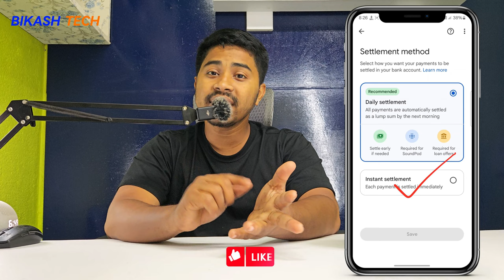How to get money from G-Pay Business instantly to the bank google_pay _business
Need to transfer money from G-Pay Business to your bank account instantly? Look no further! In this video, we'll show you how to do just that with a quick and easy step-by-step guide. Say goodbye to waiting days for your funds to clear. Watch now and discover the secrets to instant cashouts with G-Pay Business!

G-Pay Business
Instant Transfer
Bank Withdrawal
Quick Cashout
Fast Track
Money Transfer
Instant Withdrawal
Online Banking
Financial Solutions
Digital Transactions
Instant Banking
Banking Services
Fund Transfer
Instant Access
Quick Withdrawal
Banking Options
Digital Payments
Secure Transactions
Easy Withdrawal
Online Funds
Fast Banking
Instant Solutions
Banking Technology
Money Management
Banking Convenience
Quick Access
Digital Banking
Secure Transfers
Instant Cash
Fast Withdrawal
Banking Efficiency
Instant Solutions
Convenient Banking
Online Finance
Speedy Transactions

Song Credit